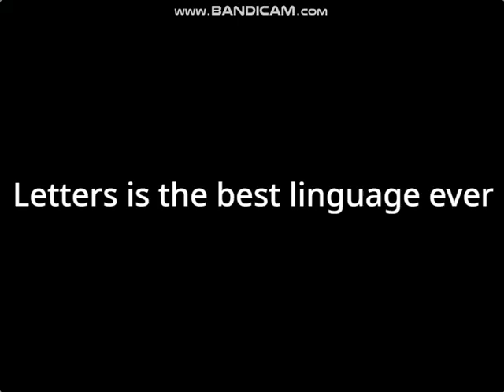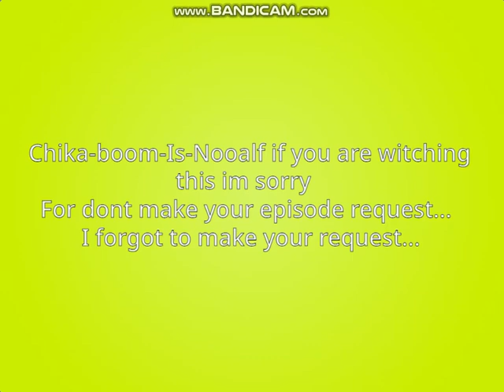Letters Adventure S1E3: Y Is A Vowel (Music rock)